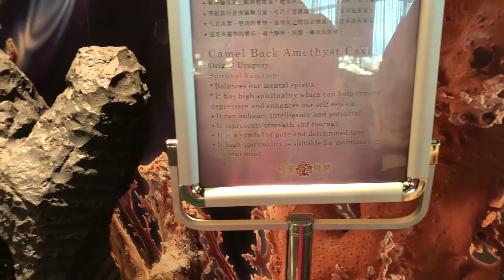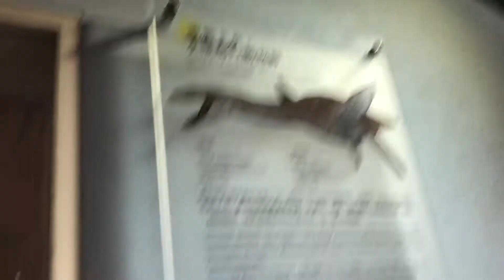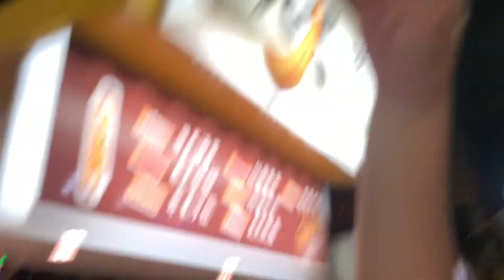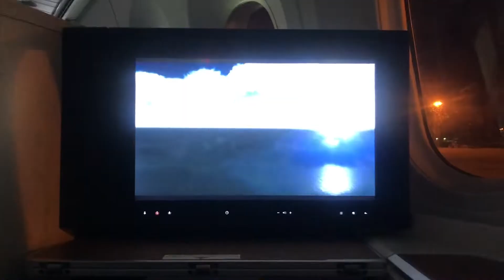Taiwan travel diaries 🇹🇼✨ part 2